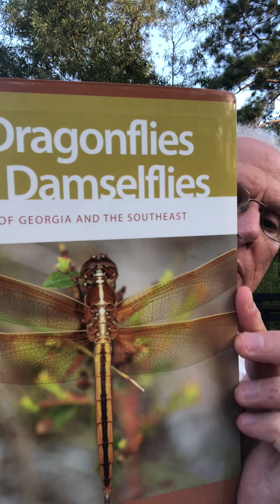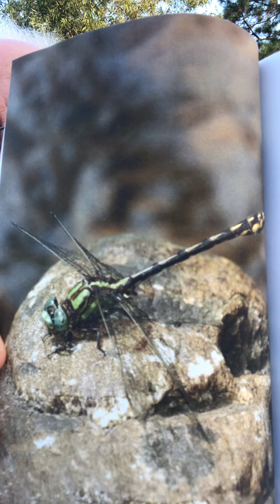Dragonfly: Edmund's Snaketail by Daniel Corrie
Daniel Corrie reads his poem "Dragonfly: Edmund's Snaketail" from A Literary Field Guide to Southern Appalachia